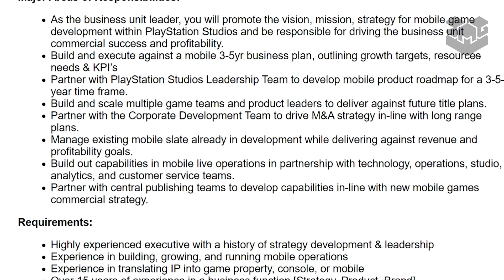SPOILER Alert! ⛔️ The Future of Playstation is Brighter than you may think ...or not 🤔?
With the first big PlayStation 5 update is here and so many exciting news announcements, the future of PlayStation 5 seems full of sunshine and butterflies!

Warning: Some news could lead to a broken heart.  ಥ_ಥ